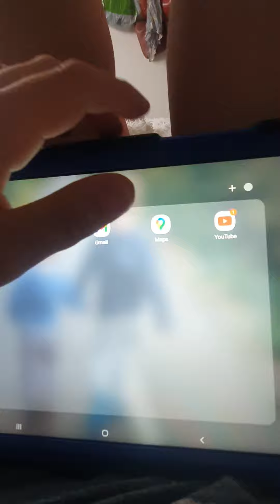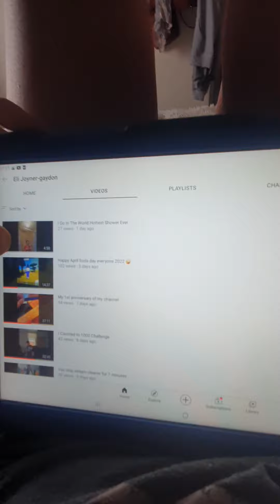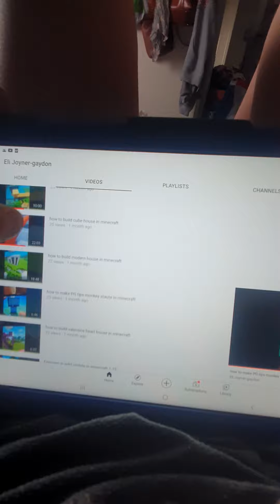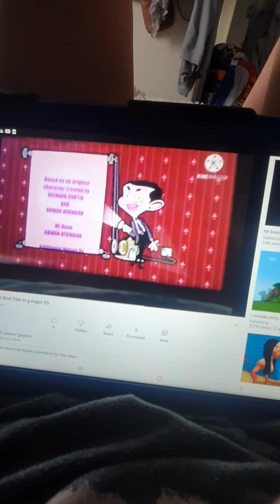Thank you for 200 Subscribers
It was amazing having 200 subscribers on my channel and I I say thank you for 200 subscribers 😀 let see I could reach 300 subscribers.